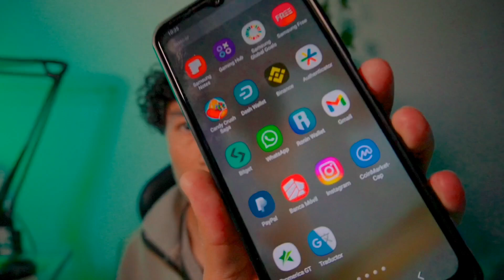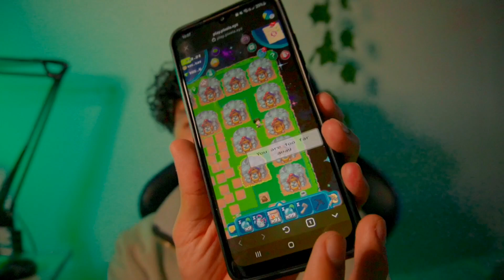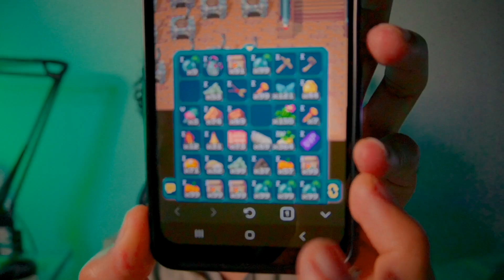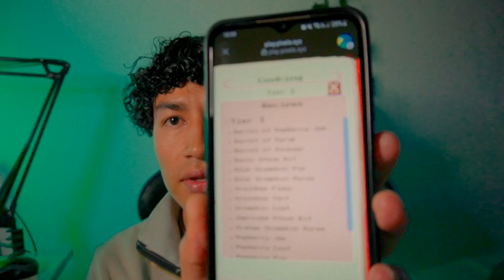Juega y Gana criptomonedas Ronin Pixel si te gustan jugar